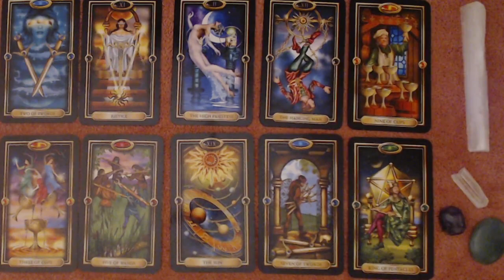CANCER DECEMBER 2020 LOVE READING - DID THEY HURT OR BETRAYED YOU?